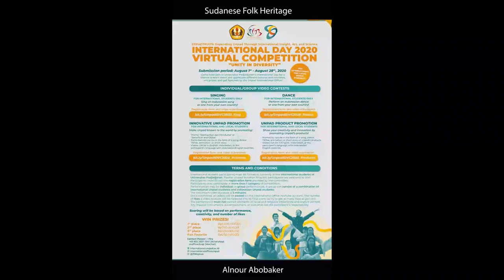Alnour Abobaker - Sudan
Dancing

International Day is an annual event held by Universitas Padjadjaran that showcases both local and international students' creativity. As part of Universitas Padjadjaran's 63rd anniversary, this year's International Day is brought to you virtually by the participants, and you can help them win the competition by giving this video likes!